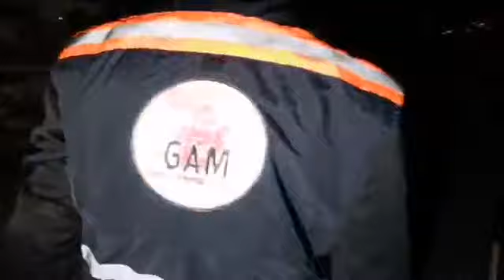GAM Exploración Paranormal en cementerio. Probablemente interrumpimos un ritual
Hoy les presentamos este programa grabado en un cementerio donde encontramos gente dentro, previo al momento varias psicofonías y siluetas logramos captar con los dispositivos. Preparen audífonos.